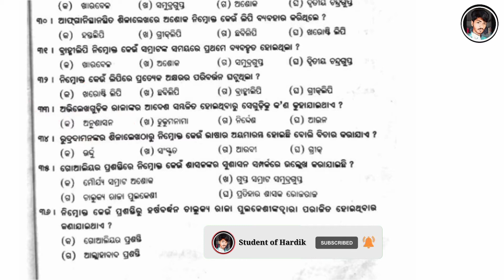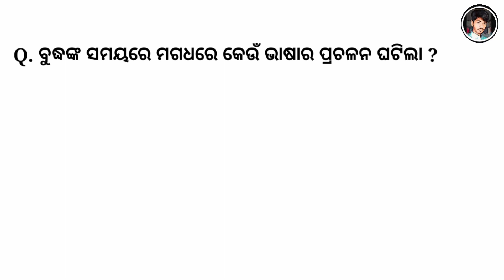plus second year history unit 1 mcq question answer || Prachina bharata ithasara upadana part 2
Prachina  bharata ithasara upadana part 2 || plus second year history unit 1 mcq question answer ||

ClassXIIhistory
+2 History
+2 2nd year History
+2 Arts
Chse Odisha
Chse exam Odisha
Chse exam 2022 Odisha
+2 exam Odisha
+2 exam
+2 exam 2022 Odisha
Chse exam 2022
Odisha
Odia Educational
Best Educational Channel
British Policy
history mcq
mcq history
histry mcq
histry
itihas mcq
1 marks
hksir
harekrushna sir
my chse
my chse class
hk sir
+2 itihasa
itihasara upadan
sources of history
bharat itihasa
history chapter 1
archaeological sources

Essay ; ⬇️

British commercial policy in India
British commercial policy in India mcq
British commercial policy in India mcq 2022
British commercial policy in India mcq question answer
British commercial policy in India short question answer 2022
Ingerej banijy niti British commercial policy in India long question answer
Ingerej banijy nitiBritish commercial policy in India long question answer 2022
British Economic polices in India mcq question answer 2022
Commercial policy in India
Commercial policy in India 2022
Commercial policy in India question answer
Commercial policy in India mcq
Commercial policy in India mcq 2022
Commercial policy in India short question answer 2022
Commercial policy in India long question answer
Commercial policy in India short question answer
Bharatare british upanibishika arthianiti
Bharatare british upanibishika arthianiti 2022
Bharatare british upanibishika arthianiti question answer
Bharatare british upanibishika arthianiti question answer 2022
Bharatare british upanibishika arthianiti long question answer
mahatma gandhi o swadhinata andolan
mahatma gandhi drawing
mahatma gandhi bharat chhodo andolan
mahatma gandhi andolan
mahatma gandhi ka chitra
mahatma gandhi per nibandh
mahatma gandhi or rashtriya andolan class
12